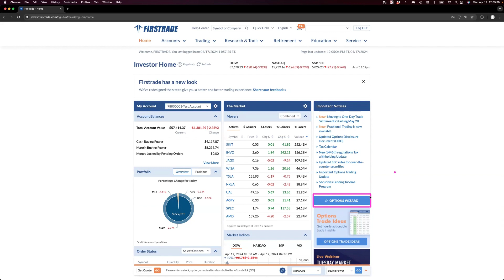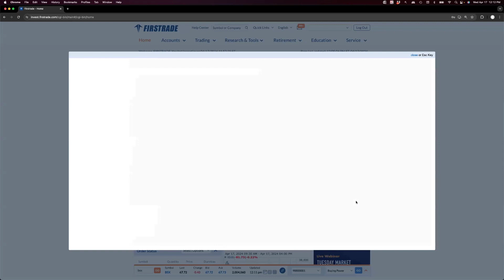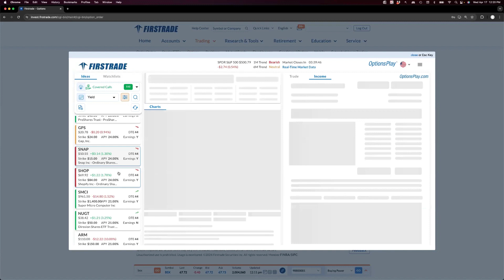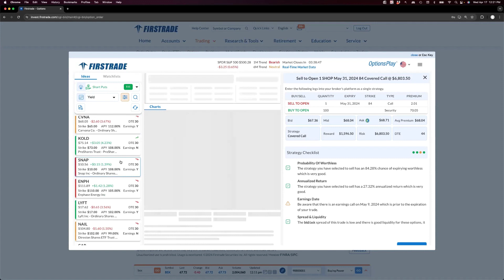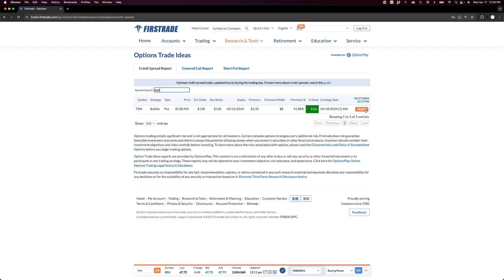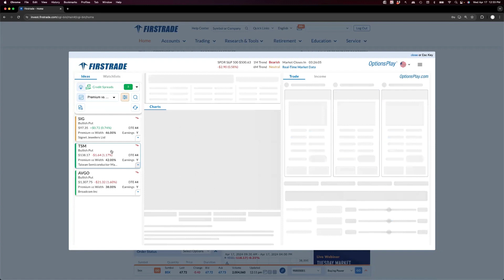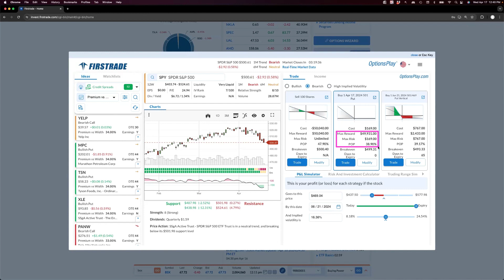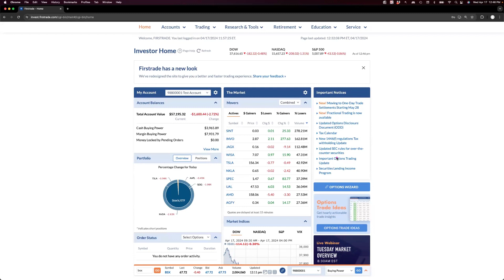Gain Your Options Trading Edge with OptionsPlay | April 17, 2024 (Replay)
Join Tony Zhang, Chief Strategist @ OptionsPlay, as we dive into the new and updated OptionsPlay platform. Discover new trading opportunities and trading strategies that are optimized for delivering a trading edge. See a walkthrough of our new ideas section and high implied volatility strategies during this live trading session with Q&A.